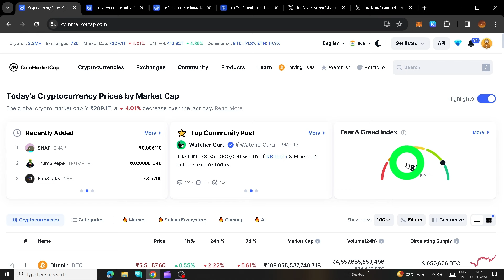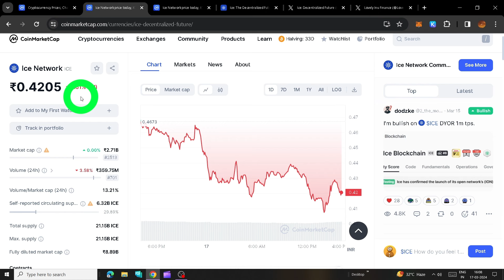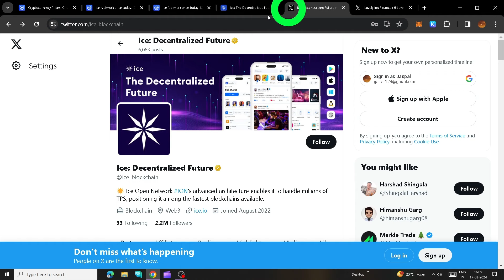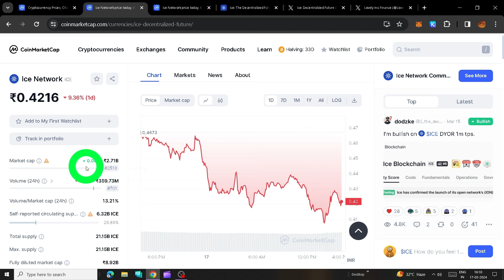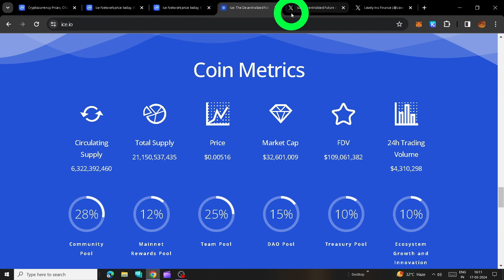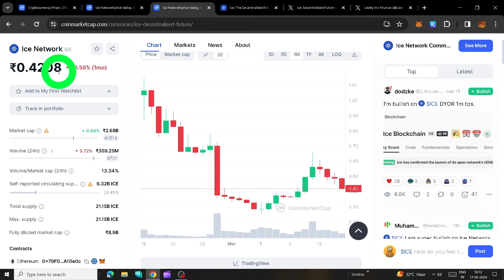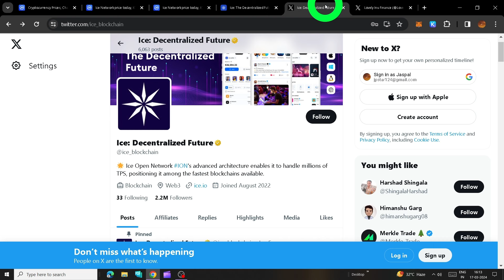🔴 ice network | ice network price prediction | ice network new update | Crypto news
New utilities🔴 ice network news | ice network price prediction | ice network new update | ice price
ice network breaking news | ice network
🔴Daily mine Daily earn coin | Sign up to get 300 USDT
ice coin price prediction
ice mining latest updates

PHI network -  Use this as invitation code - jassistar
papi network -  Use invitation code - jassistar
Pxr netwok mining -- The invitation code is [aa8a0]
Krypton mining --
Use My Refer Code to get Bonus
My Refer Code is *jassistar*
Zenix mining - Use this code - jassistar52
BNP Network Mining - The invitation code is [022bf] ,

pi network updates | pi network open mainnet , Pi network